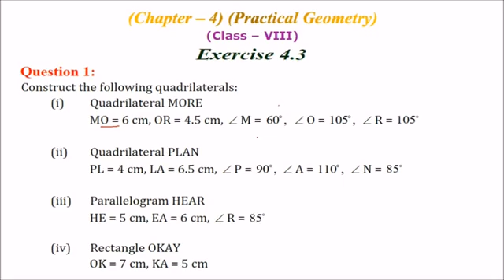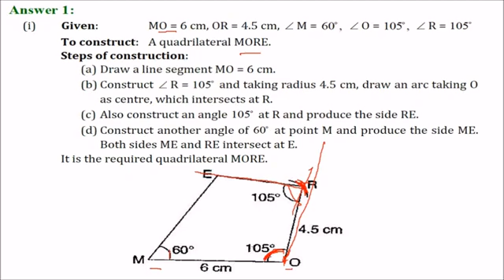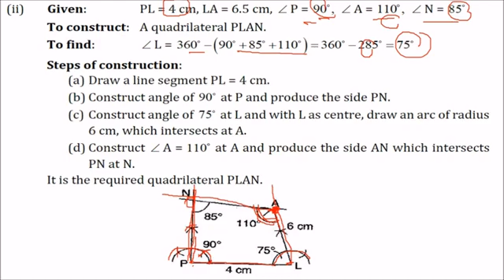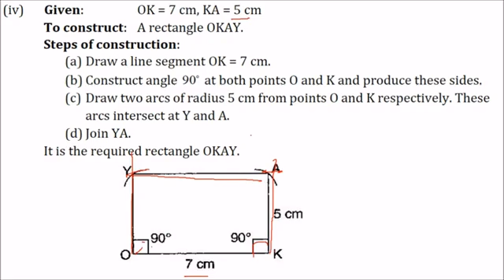Chapter - 4 | Practical Geometry | Exercise 4.3